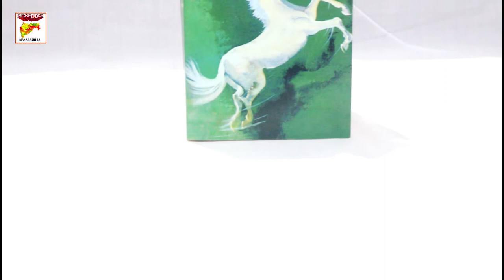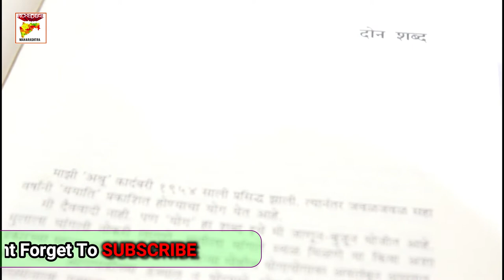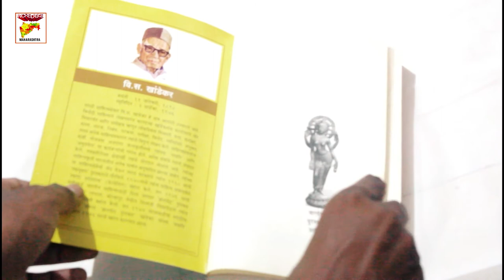Yayati Marathi Book Review | ययाती | V S Khandekar | Incredible Media Production | IMP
𝐘𝐚𝐲𝐚𝐭𝐢 𝐌𝐚𝐫𝐚𝐭𝐡𝐢 𝐁𝐨𝐨𝐤 𝐑𝐞𝐯𝐢𝐞𝐰

ययाती
लेखक :- वी.स.खांडेकर
प्रकाशक :- मेहता पब्लिकेशन हाउस
पृष्ठसंख्या :- ४५०

Yayati is one of the popular novel among indian readers. ... The yayati was the king of Hastinapur kingdom and he was son of nahusha. The yayati was get married with devyani, who is daughter of Shukracharya. The Yayati was fall in love with sharmishta.

DSLR CAMERA

RODE MIC

COLLAR MIC